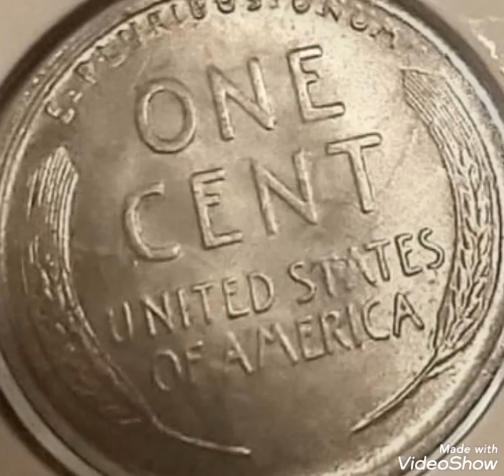1944S Lincoln penny Worth money Rare .